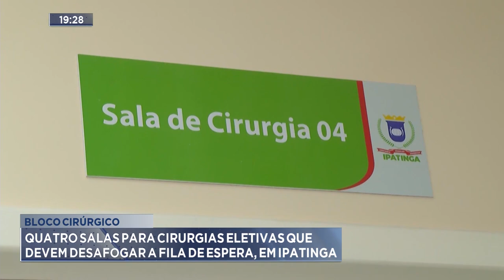Bloco Cirúrgico: 4 Salas para Cirurgias Eletivas que Devem Desafogar a Fila de Espera, em Ipatinga.